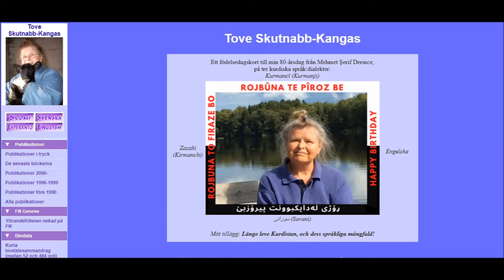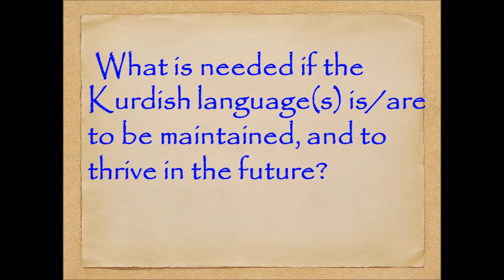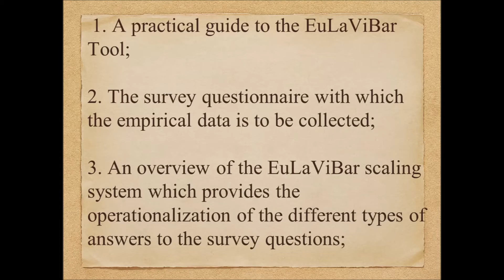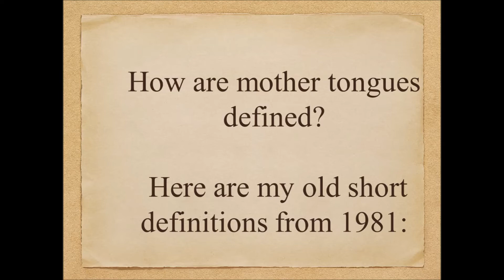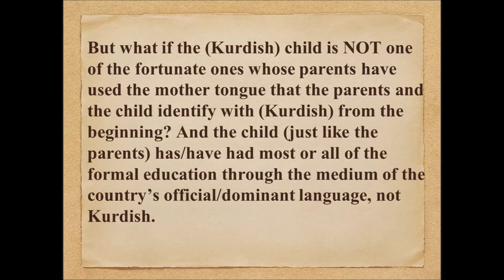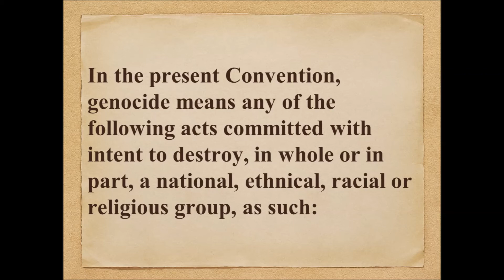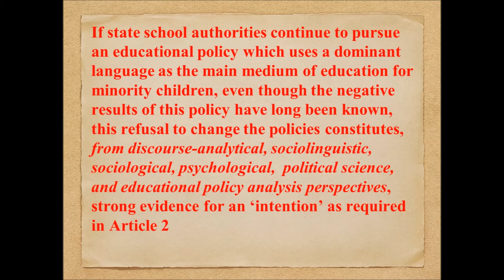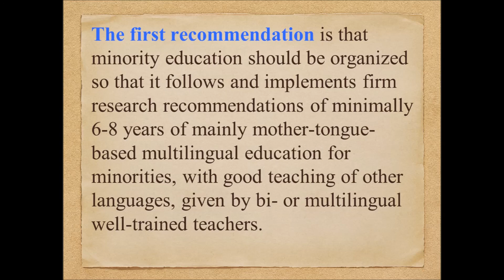Tove Skutnabb-Kangas: Kurdish language and Linguistic human rights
Zimanê kurdî û mafên mirovî yên zimanî
زمانی كوردی و مافەكانی زمان